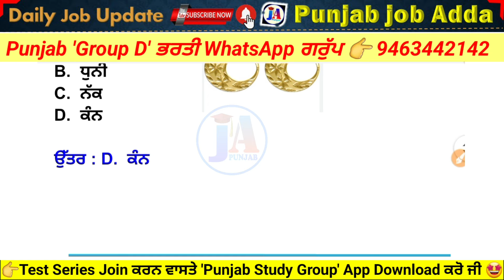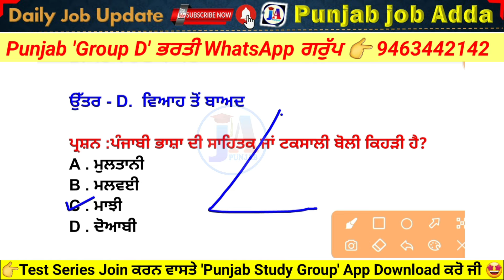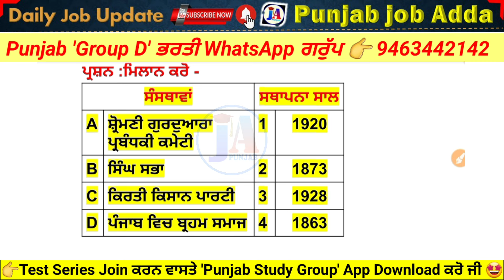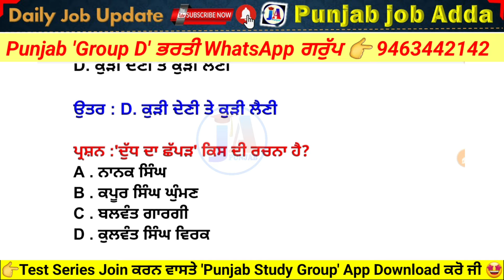ਸੇਵਾਦਾਰ ਭਰਤੀ GK ਕਲਾਸ 1 🔥| punjab group d bharti class | punjab sewadar bharti gk by punjab job adda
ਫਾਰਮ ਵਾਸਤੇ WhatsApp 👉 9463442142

🔥 ਇਹ ਗਰੁੱਪ ਸਪੈਸ਼ਲ ਪੰਜਾਬ ਦੀ ਗਰੁੱਪ D ਭਰਤੀ ਵਾਸਤੇ ਹੈ ।
💥 ਇਹ Group ਵੱਧ ਤੋਂ ਵੱਧ ਉਹਨਾਂ Candidates ਤੱਕ ਸ਼ੇਅਰ ਕਰ ਦਿਓ ਜੋ ਬਿਲਕੁੱਲ ਬੈਸਿਕ ਤੋਂ ਤਿਆਰੀ ਕਰਨਾ ਚਾਹੁੰਦੇ ਹੈ. ✔️
 🎯 ਜੇਕਰ ਤੁਸੀਂ Group D ਭਰਤੀ ਦੀ ਤਿਆਰੀ ਕਰਨੀ ਹੈ ਤਾਂ ਇਹ ਗਰੁੱਪ ਜੋਇਨ ਕਰ ਸਕਦੇ ਹੋ 👉

👉Test Series join ਕਰਨ ਵਾਸਤੇ Play store ਤੋਂ "Punjab Study Group App" Download ਕਰੋ ਜੀ  ✅️

psssb group d classes
Punjab sewadaar gk classes
punjab sewadar recruitment 2024
punjab police bharti 2024
punjab sewadar bharti 2024
punjab sewadar bharti gk
sewadar bharti punjab
psssb sewadar gk class
gk class sewadar
gk class sewadar exam
Sewadaar gk class by punjab job adda
Punjab job adda gk classes
Group d gk by Punjab job adda
punjab group d bharti 2024
punjab group d jobs 2024
punjab group d recruitment 2024
group d bharti
gram sevak bharti 2022 punjab
Psssb group d bharti
Psssb group d recruitment
Punjab group d qualification
Punjab group d age
psssb
psssb fireman exam date
punjab fireman recruitment 2023
psssb fireman cut off
firman bharti
psssb fireman exam date 2023
psssb fireman salary
PSSSB Clerk pyq test series
Jail Warder pyq test series
Patwari pyq test series
Forest Guard pyq test series
Labour Inspector test series
Senior Assistant pyq test series
Patwari test series
Vdo test series
Psssb gk test series
Psssb pyq test series
Punjab study group test series
Psssb all pyq gk test
psssb new vacancy
psssb new update 2024
pseb news
psssb new recruitment 2024
psssb new vacancy 2024 syllabus
psssb new post
psssb new vacancy 2024 clerk
psssb pyq math
psssb previous question paper
psssb punjabi qualifying paper
psssb paper leak
psssb previous year gk questions
psssb patwari 2024
psssb punjabi grammar
psssb previous year question paper
psssb payment method
psssb pyq book
punjab punjab police admit card 2024
punjab police admit card
punjab police admit card 2024
download
punjab police
Punjab jobs in punjab 2024

ਜੋਇਨ ਕਰੋ 👉